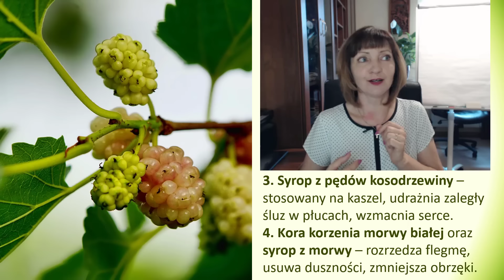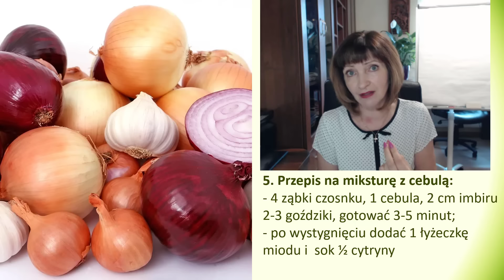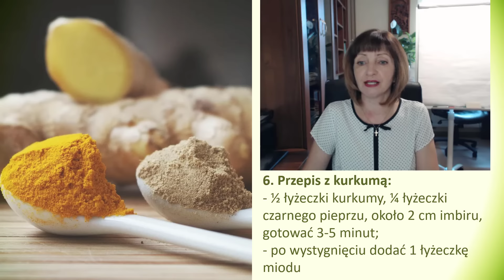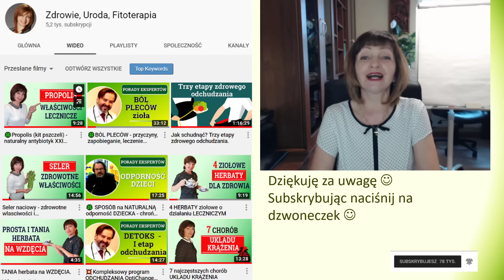🍀 7 sposobów jak pozbyć się zalegania flegmy i oczyścić płuca.🍀 Flegma i stan zapalny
Flegma i nieleczony stan zapalny mogą prowadzić do mocnych zmian w układzie oddechowym, dlatego warto zadbać o oczyszczenie płuc i oskrzeli.

🍀 PREZENT🍀 Wiele osób ma problem z dobraniem odpowiedniego probiotyku. BEZPŁATNY Poradnik który przygotowałam, pomoże wybrać suplement z bakterią Narinę

🍀URZĄDZENIA, KTÓRE DBAJĄ O ZDROWIE (ozonator, jonizator powietrza, sokowyciskarki, prasa do tłoczenia oleju itd.) - Wejdź na stronę z tego linku, a wszystkie produkty będziesz mieć o 10% taniej

🍀 Kwas fulwowy - detoks komórkowy (załóż konto i wpisz kod ZDROWIE) - - BY KOD ZADZIAŁAŁ - ZAŁOŻ KONTO!